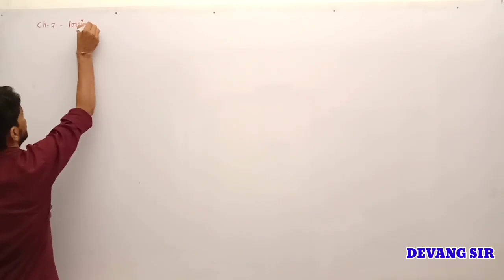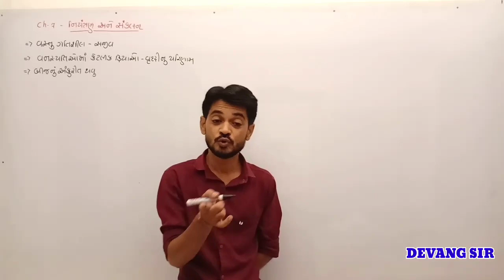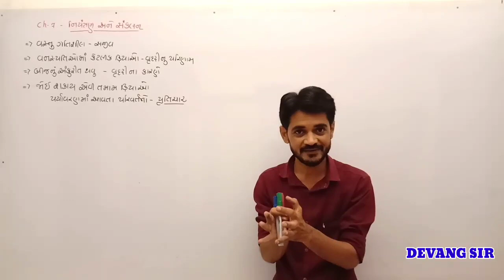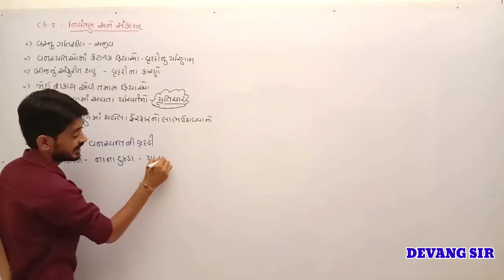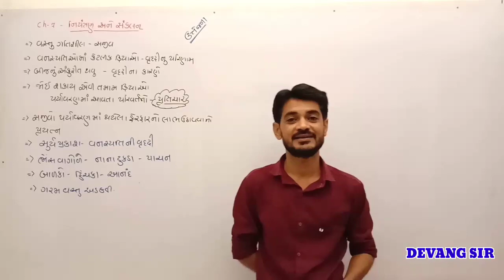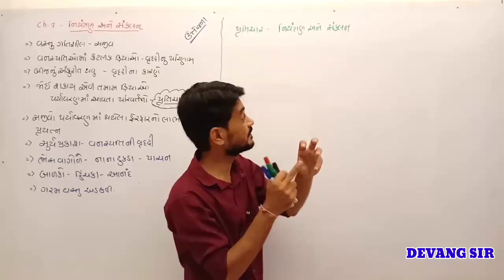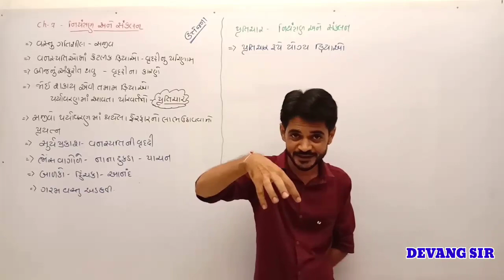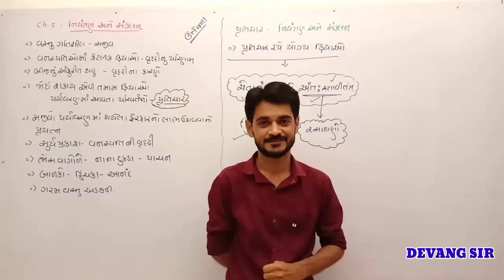Niyantran ane sankalan- prastavana introduction(Part-1) in Gujarati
introduction
પ્રસ્તાવના